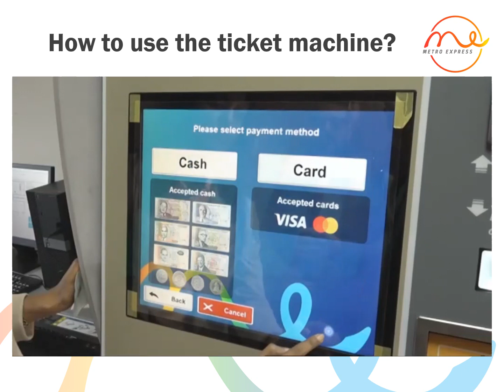How to use ticket machine?